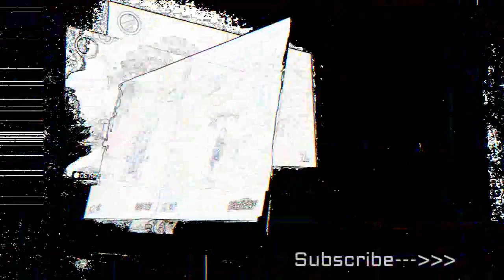mario cart 8 gameplay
Video of Lil' Toast and I playing Mario Cart 8 on the Wii U... Video edited with Wondershare Filmora, and the drums were made on an Akai MPK25 and mixed with Acoustica Mixcraft 6.